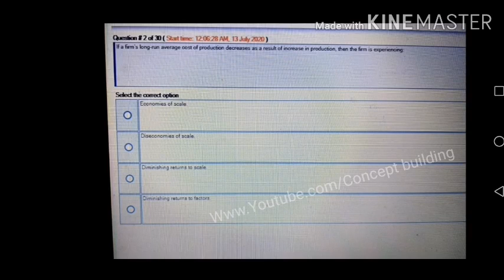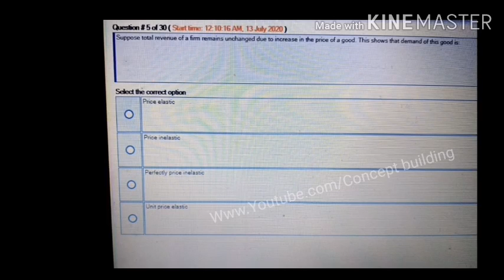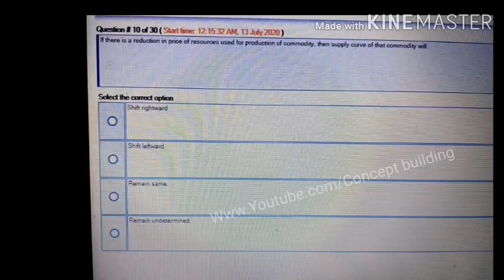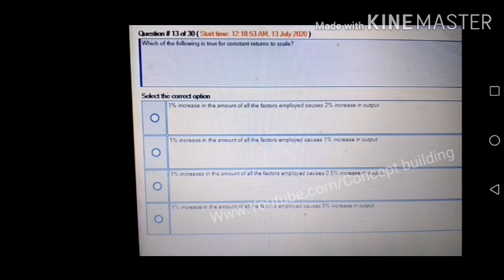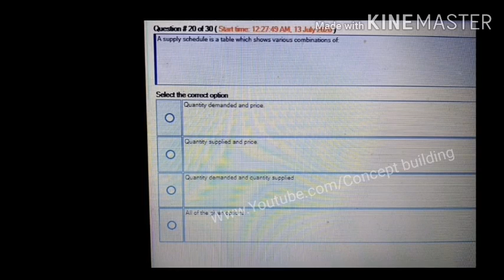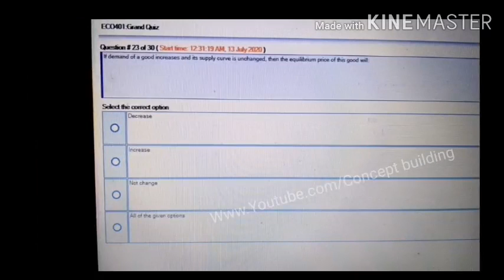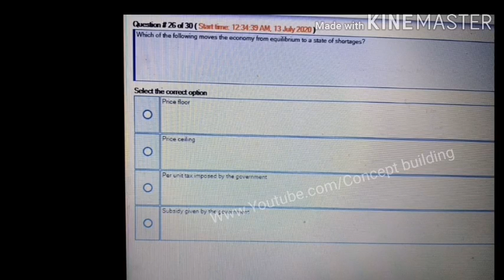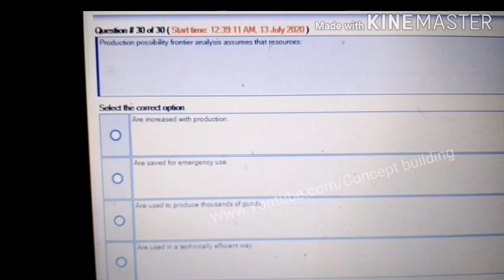Eco401 Grand Quiz Solution 2020 with brief Explanation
Eco401 Grand Quiz Solution 2020

Demand Supply and Equilibrium Analysis
Eco401 lacture 3 virtual university govt of Pakistan
Contents
Product market vs factor market
Goods Normal goods
Inferior goods Griffen Goods.
Demand and supply curve
Assumption
Perfect competition
Demand analysis
Shortage vs surplus
Price mechanism
Substitution effect
Price effect
Law of demand
Substitute vs complement
Demand schadual